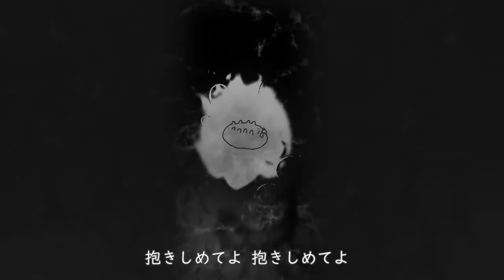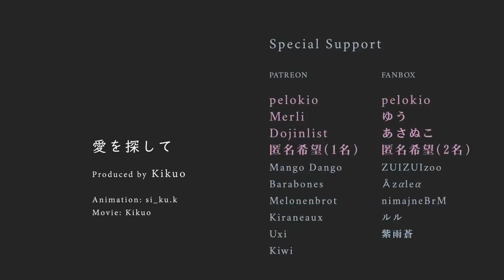【Kasane Teto】愛を探して Searching for your love 【UTAU Cover】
tune/mix: wevebi (which is me)
ust: wevebi (base vsqx by aoraki)
vocals: kasane teto append, corone coro & haruka nana (harmonies), defoko (first drop)

hi i like teto so i made a cover with her
it was a pain tho. importvsqx wasnt working with this SPECIFIC vsqx only so i had to use synthesizer v instead to export a midi...
luckily, somehow, the midi had romaji lyrics on the notes so it wasn't that hard to make an ust for it because i also have romaji to hiragana plugins and cv to vcv
i wanted teto to release her voice in the second part only because it's more emotional and other utaus are here too :D
also, the drop with defoko was a pain as well because the vsqx didn't include that part so i had to make it on a new ust
everything else was ok, this song is short and sweet

kikuomiku6 hits different